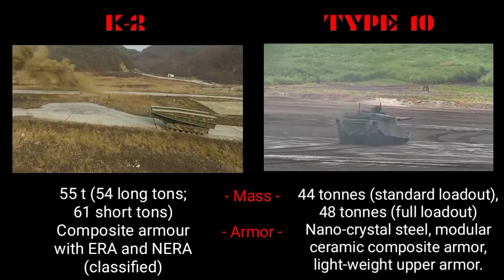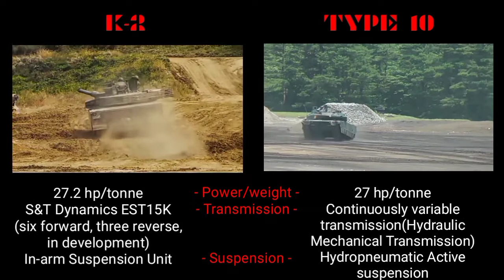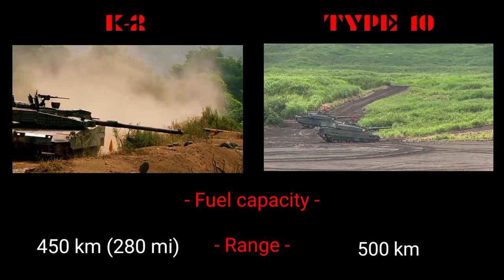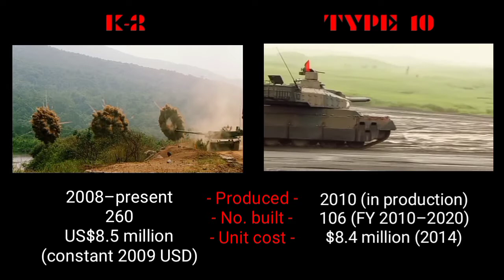K-2 Black Panther (S. Korea) vs. Type 10 (Japan) MBT Military comparison